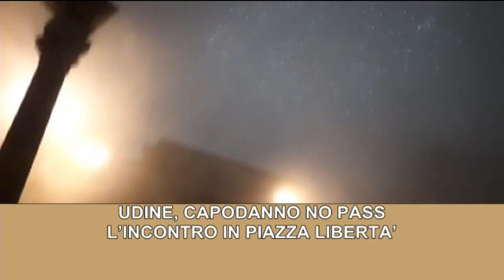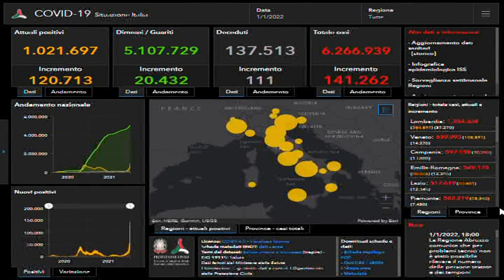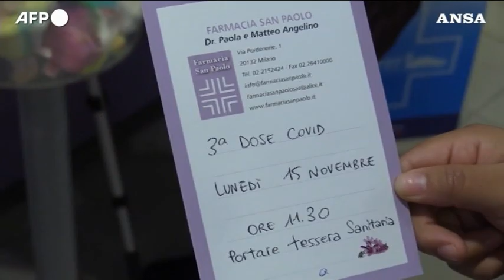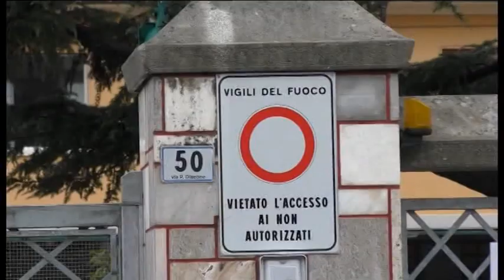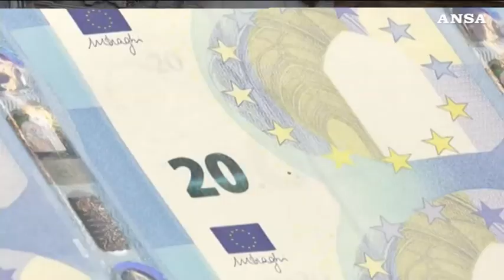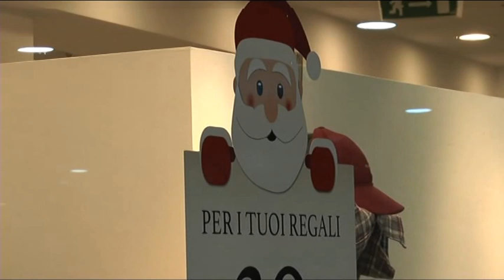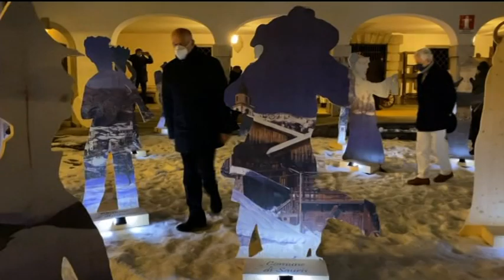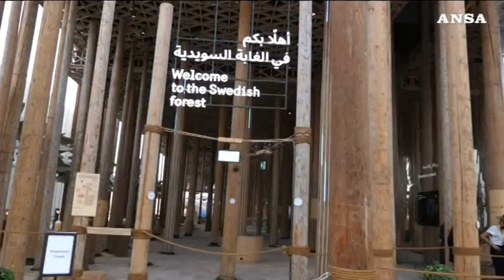TG 24 NEWS | 1 GENNAIO 2022 | ore 19